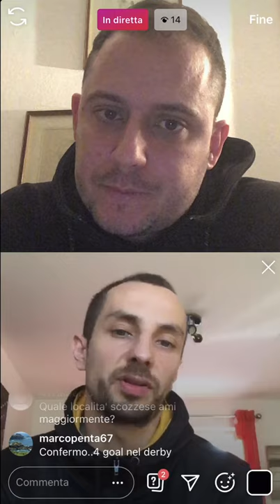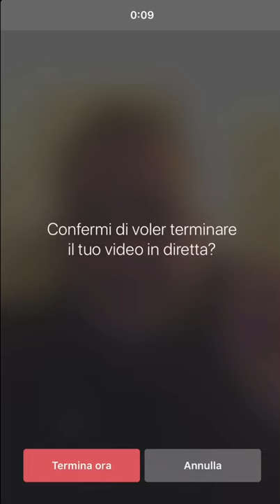Quattro chiacchiere con Raffaele De Vita (14/4/2020)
La nostra chiacchierata con Raffaele De Vita, calciatore che ha passato l'intera carriera tra Scozia e Inghilterra. Buona visione!